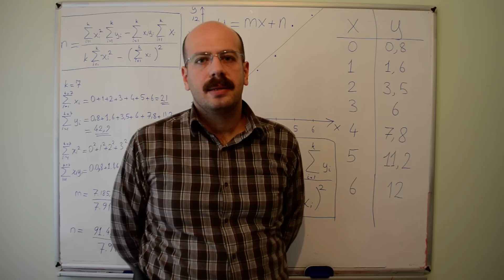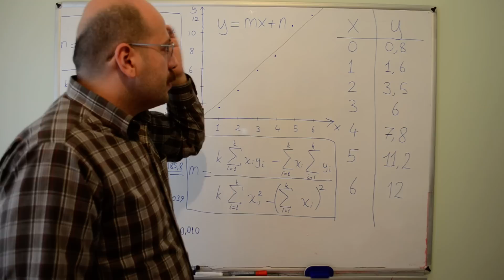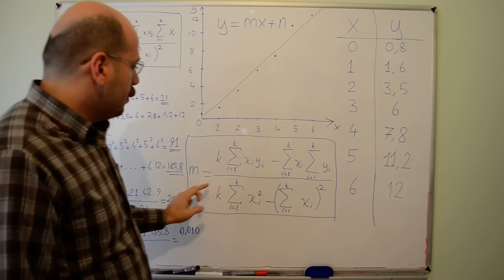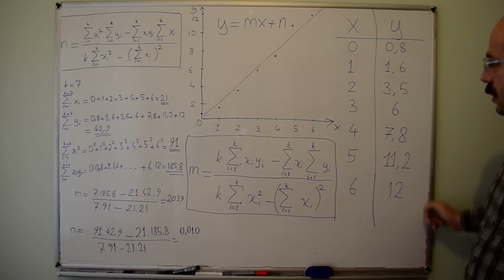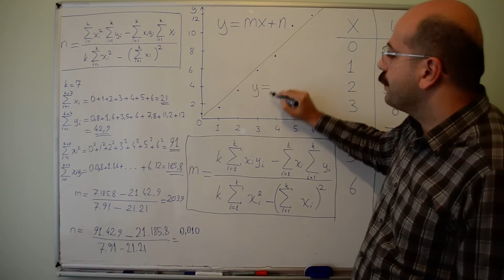Doğrusal fit bulma - Linear regression (ENG Subs)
GYTE lisans labaratuar dersleri için hazırladığım en küçük kareler yöntemi ile doğrusal fit bulma.